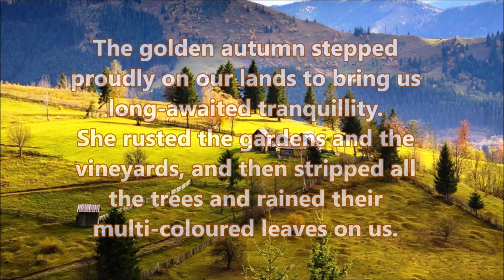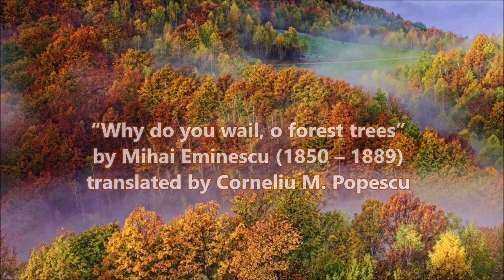“Autumn melancholy” – The Romanian project club “It’s us! – songs and dances”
In October 2019, the members of the club “It’s us! – songs and dances” within the project “Hand to Hand – Together in Europe” from Liceul Tehnologic “Mihai Eminescu” Dumbrăveni (Romania) enjoyed the beauty of the autumn by reciting the poems “Autumn emotion” by Nichita Stănescu and “Why do you wail, o forest trees” by Mihai Eminescu.
This material is part of the collection “Music, Dance and Colour” created within the School Exchange Partnership “Hand to Hand – Together in Europe”, funded by the Erasmus+ programme of the European Union.
The members of the club “It’s us! – songs and dances” from Liceul Tehnologic “Mihai Eminescu” Dumbrăveni (Romania) are Adelina Ștefan, Lorena Zaiț, Louisa Anița, Amalia Musteață, Denisa Ștefănucă and Rianna Corduneanu, and they are coordinated by Ms Mihaela Paula Dranca.
Below you can read the translation of the poems:
“Autumn emotion”
by Nichita Stănescu (1933 – 1983)
translated by Călin Cătălin Răpciune
Autumn’s here, cover my heart with something,
with the shadow of a tree, or rather with your shadow.
I’m afraid that sometimes I won’t see you anymore,
that I’ll grow sharp wings reaching the clouds,
that you’ll hide in a stranger’s eye,
and it will close with a wormwood leaf.
So, I approach the stones and stay silent,
take the words and drown them into the sea.
I whistle the moon and rise it and turn it
into a big love.
“Why do you wail, o forest trees”
by Mihai Eminescu (1850 – 1889)
translated by Corneliu M. Popescu
Without rain or breeze,
Your branches ill at ease?”
“How indeed should I not wail
When the hours of summer fail!
Nights grow longer, days get short,
On my branches few leaves caught,
And the winds with bitter sword
Drive my choristers abroad;
Autumn winds that forests flay,
Winter’s near, spring far away.
How indeed should I not groan
When my singing birds have flown,
And across the frozen sky
Flocks of swallows hurry by,
And with them my fancies fly
Leaving me alone to sigh;
Hurry on as time in flight
Turning day half into night,
Time that o’er the forest rings
With a fluttering of wings...
And they pass and leave me cold,
Nude and shivering and old;
For my thoughts with them have flown,
And with them my gladness gone!”